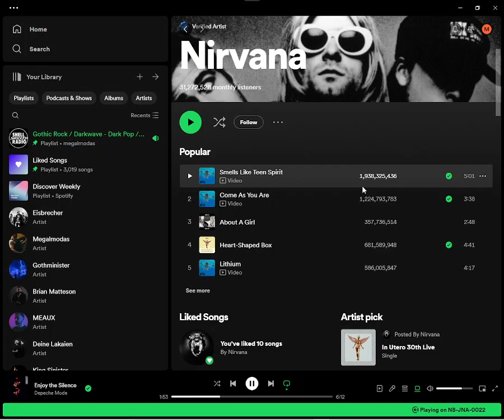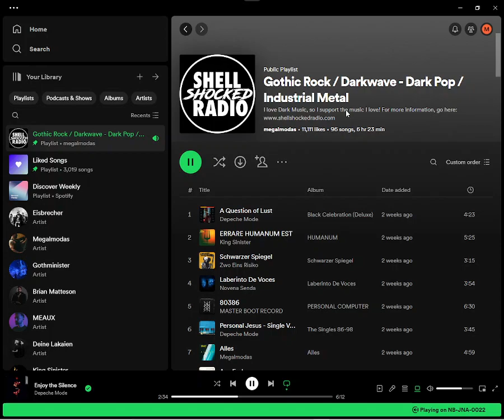Shellshocked Radio Recommendations - Nirvana - Heart shaped Box - Grunge in its purest Form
Shellshocked Radio